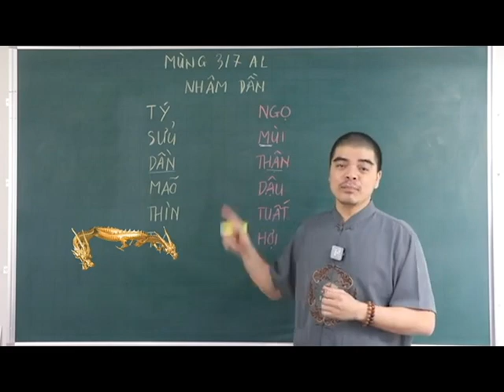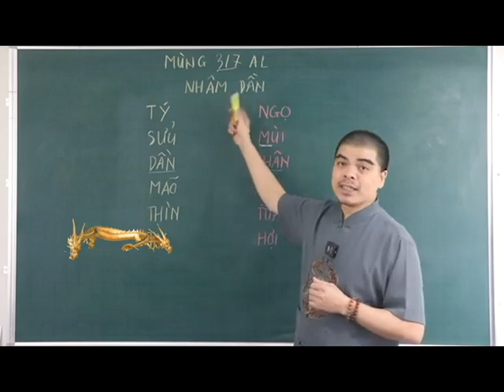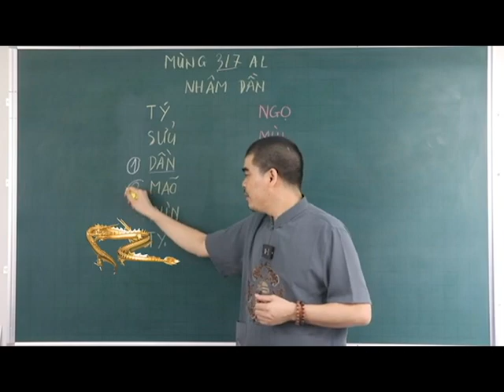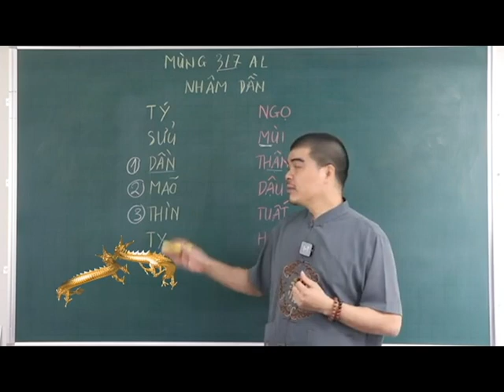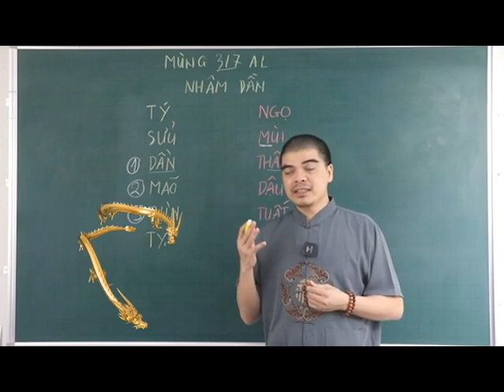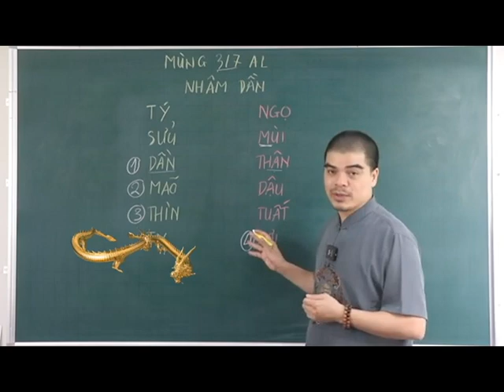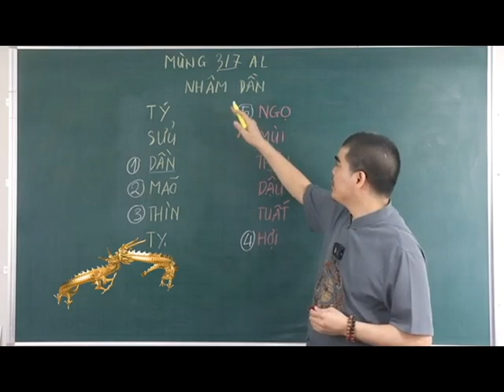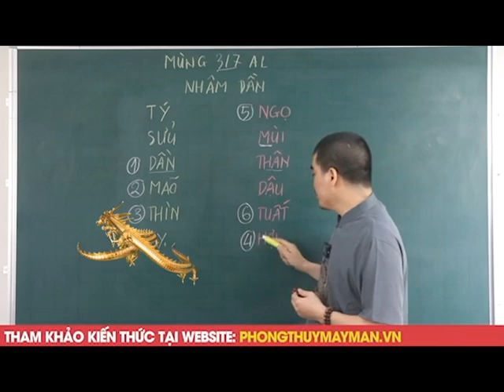Đúng Mùng 3/7 ÂL, CÔ HỒN TRẢ ƠN 6 Tuổi Này TRÚNG SỐ CỰC ĐẬM 2 LẦN, GIÀU NỨT ĐỐ ĐỔ VÁCH